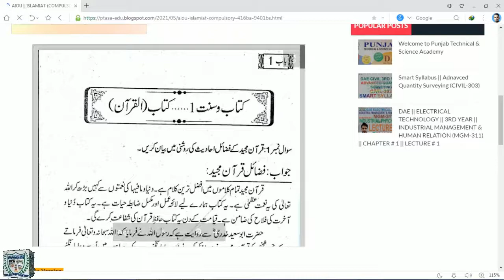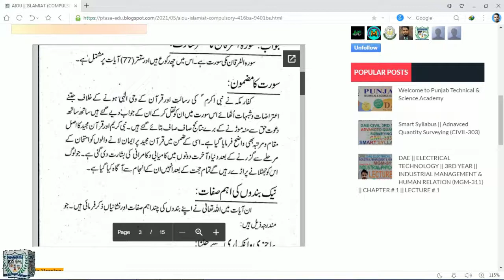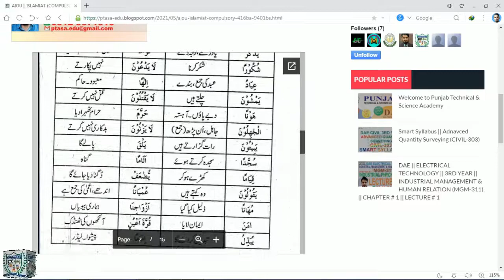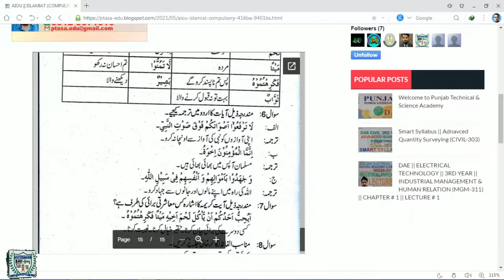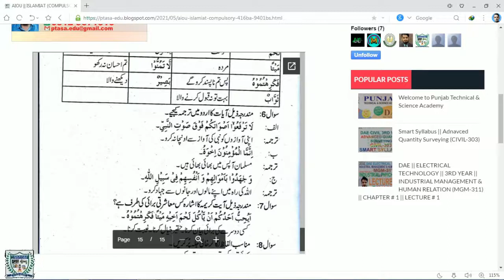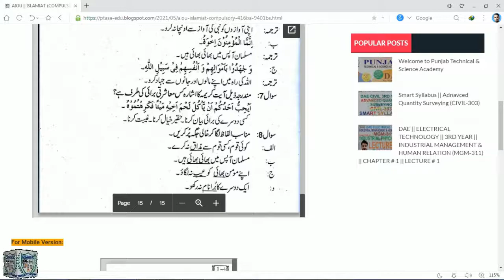AIOU || ISLAMIAT (COMPULSORY) || 416(B.A) / 9401(BS) / 5436(B.Ed) CHAPTER # 1 || LECTURE # 1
Welcome to
Punjab Technical & Science Academy
Er. Muhammad Bin Jameel